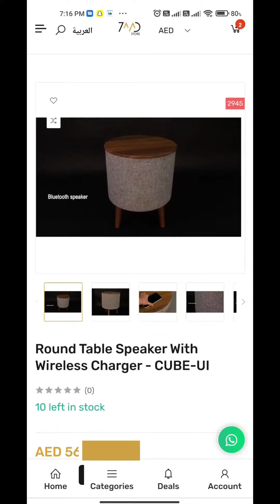Round Table Speaker With Wireless Charger - كرسي و سبيكر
كرسي و سبيكر

للطلب :
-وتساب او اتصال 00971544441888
-الوتساب : سكرين شوت لصوره و عطه اسمك و المكان و رقمك
---انستقرام : منشن المنتج ع الخاص و حط اسمك و المكان و رقمك
-الموقع : حط رقم المنتج فالبحث و اطلب
---الاتصال : عطه رقم المنتج او اسم المنتج